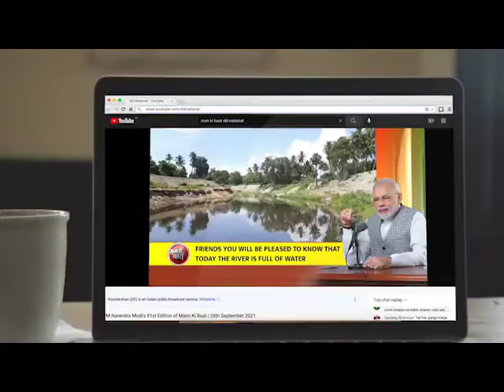Hon'ble PM's 89th edition of 'Mann Ki Baat' on Sunday, May 29 at 11:00 am .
The program will be telecast on all AIR channels and All Doordarshan Channels